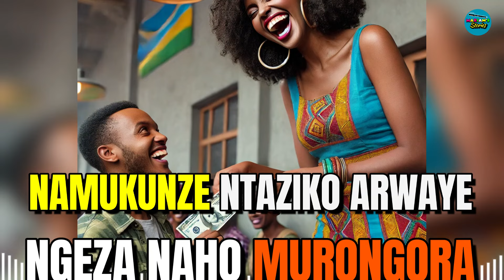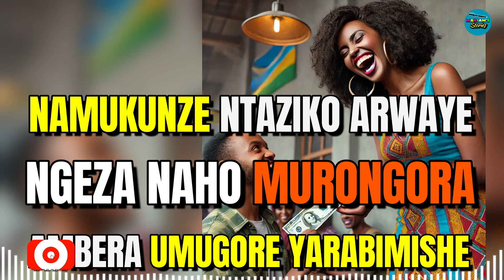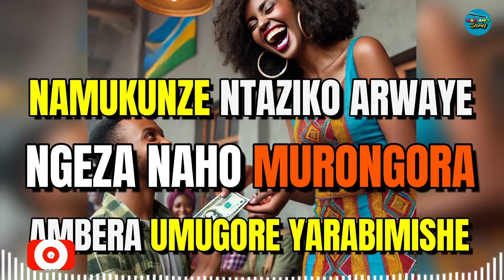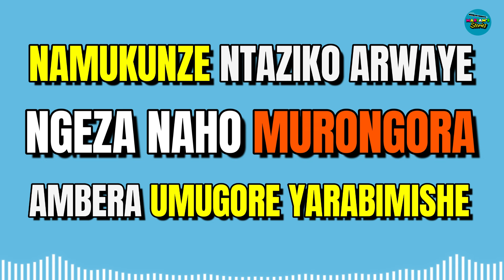TWABANYE NA ZIKO ARWAYE NGERA NAHO MURONGORA ATARABIMBWIRA _ inkuru yanjye _ Agasobanuye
😣😣TWABANYE NA ZIKO ARWAYE NGERA NAHO MURONGORA ATARABIMBWIRA